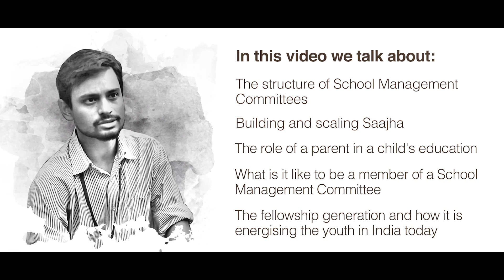EI Dialogues with Saransh Vaswani, Saajha (S2E5)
In India, the Right to Education Act (RTE) mandates that public schools form a School Management Committee (SMC) comprising the school principal, a teacher, parents, a local ward councilor, and an educationist. While we hear much talk about SMCs, some of the conversations are often accompanied by a veil of doubt and a question that not many dares to ask: 'Do SMCs really work? '[or are they only 'on paper?']

To help us answer that question, Educational Initiatives is delighted to bring to you the latest episode of EI Dialogues, where we speak with @Saransh Vaswani who is one of the three young co-founders of Saajha,

Saajha, inspired by the potential of parent-teacher engagement in fostering the development of the child, is an organization that works with government schools in India to build capacity in SMCs and encourage community dialogue.

Before founding Saajha, Saransh was a Gandhi Fellow and, later, a Young India Fellow at Ashoka University. During the conversation, Saransh reflects on how these fellowships played a role in the conception of Saajha, how Saajha went from training 90 schools to 1000+ schools in Delhi, and why it is important to create opportunities for a parent to support his/her child’s development.